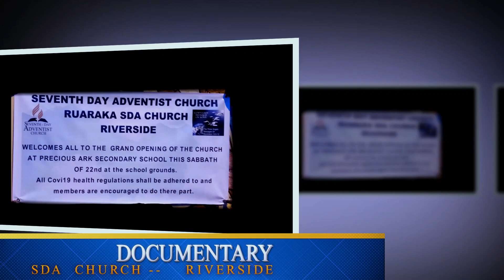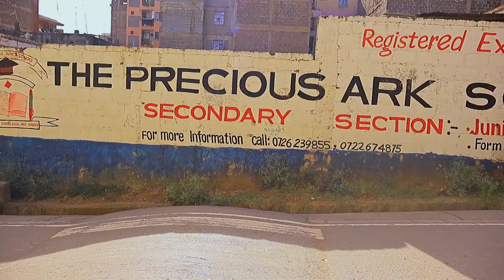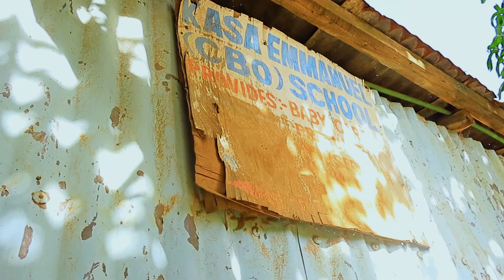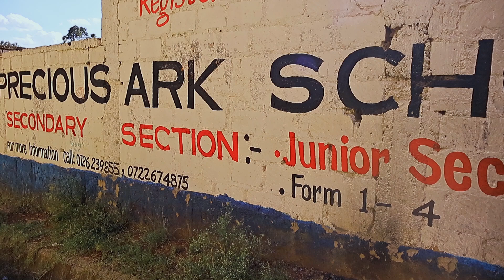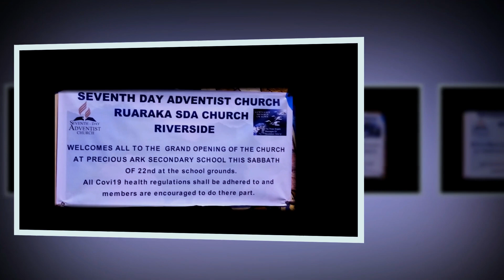RIVERSIDE SDA CHURCH DOCUMENTARY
Those who trust in the Lord shall soar like an eagle. Working for the Lord is not in vain.